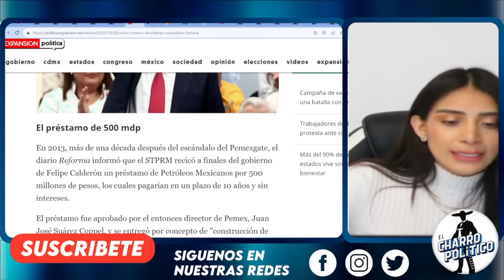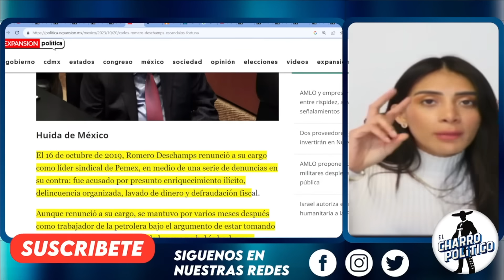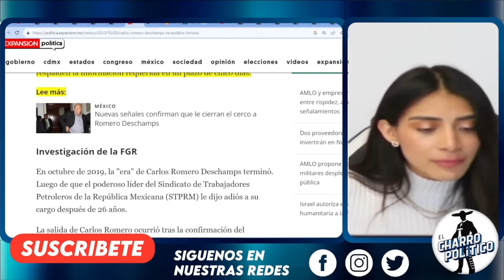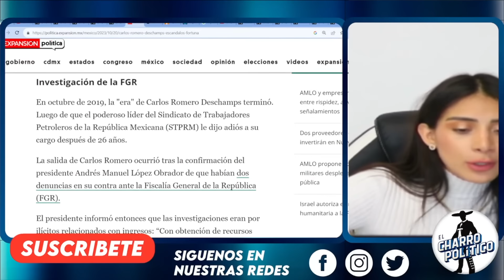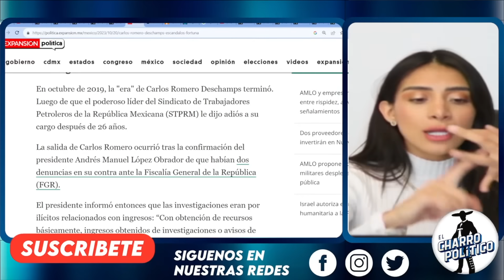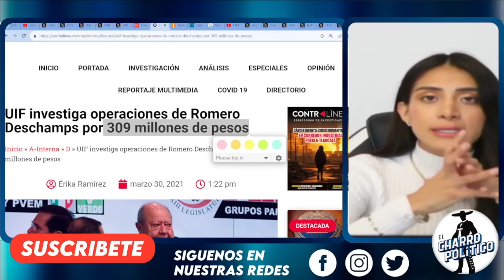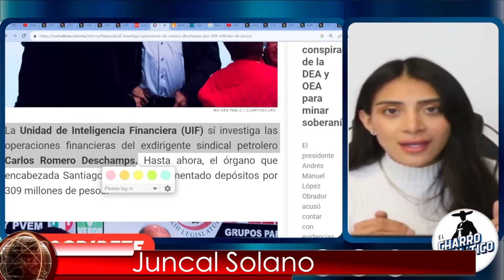SALINAS SOLTÓ LA SOPA EN FUN3RAL